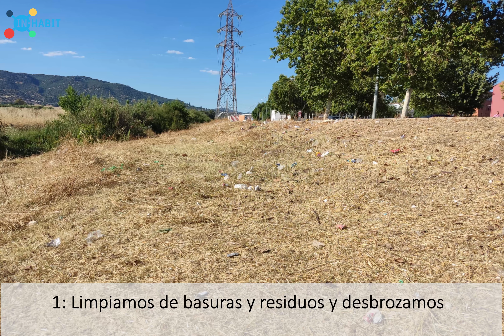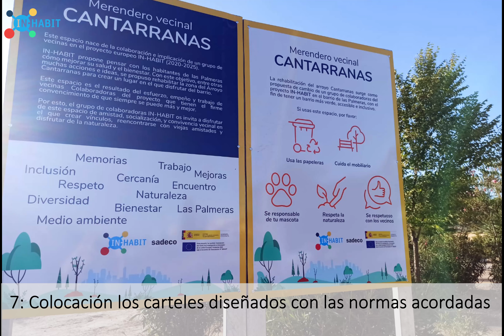IN-HABIT | Fases de construcción del merendero de Cantarranas en Las Palmeras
El proyecto INHABIT ha construido, junto a la Asociación de Vecinos y las vecinas de Las Palmeras, un espacio de ocio sostenible junto al arroyo de Cantarranas. En varias fases ha ido viendo la luz un merendero del que ahora pueden disfrutar todas las familias del barrio.

Querían recuperar este espacio para el barrio, la ladera del arroyo que recordaban como un lugar de encuentro durante su infancia.

Y qué mejor manera de rehabilitar este espacio que con la construcción de un merendero para Las Palmeras, un rincón verde de ocio sostenible para que se reúnan los vecinos del barrio.

Este vídeo es el resumen de todas las fases que ha atravesado este proyecto y de su posterior inauguración.

*Vídeo grabado y editado: Marta Baena Sanz ( @BaenaSanz )

IN-HABIT ha recibido financiación del Programa de Investigación e Innovación Horizonte 2020 de la Unión Europea en virtud del acuerdo de subvención nº. 869227